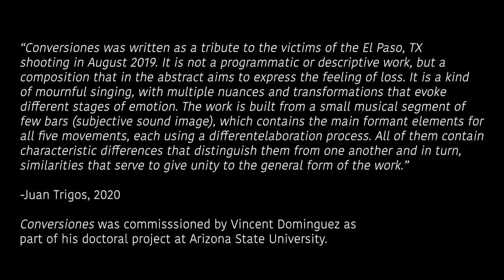Conversiones by Juan Trigos | World Premiere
2020 College Music Society Conference
Northern Arizona State University | Flagstaff, AZ

Conversiones by Juan Trigos
World Premiere
I. Conversiones
II. Evocación
III. Scherzo
IV. Elegía
V. Ecos

Vince Dominguez, clarinet
Dr. Olga Kim, piano

After the search for his own expressive language and the accumulation of his artistic experiences, which include the assimilation and abstraction of his own cultural background that emerges from several origins, Juan Trigos came to the creation of the concept he refers to as Abstract Folklore. Some of the principles behind this concept are elements such as primary pulsation, resonance and the interrelation of polyrhythmic/polyphonic musical events and segments of different density and duration. The procedures and codes that emerge from this musical conception serve to transform and manipulate original timbres in order to create nuances from the original voice.

Conversiones, meaning Conversions is a tribute to the victims of El Paso, Texas, tragically fallen in August 2019. It is not a programmatic or descriptive work, but a composition that in the abstract aims to express the feeling of loss. It is a kind of mournful singing with multiple nuances and transformations that evoke this feeling. It is built from a small musical segment of few bars (subjective sound image), which contains the main formant elements. Conversiones consists of five movements (Conversiones, Evocación, Scherzo, Elegía, and Ecos) and in each one, the elaboration process is unalike. All of them contain characteristic differences that distinguish them from one another and in turn, similarities that serve to give unity to the general form of the work.